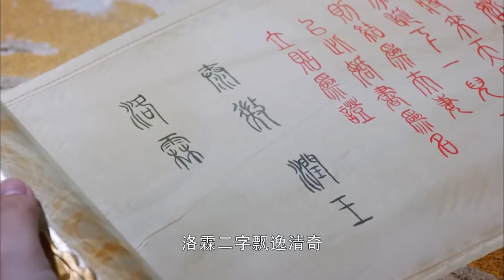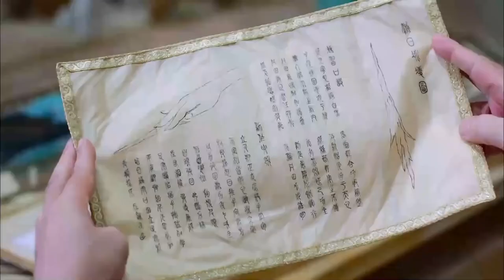最新古装电视剧 【长相思兮长相忆/Lost You Forever】▶EP 16🌹 先花神之女与天地之子三世轮回的恩怨痴缠🤷‍♂️守望千年催泪虐恋🤳 杨紫 邓伦 罗云熙 许凯# 长相思 🧡中剧精选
🧡剧名Name：长相思兮长相忆/Lost You Forever
🧡主演Cast：杨紫 邓伦 罗云熙#
🧡简介：  先花神之女与天地之子三世轮回的恩怨痴缠🤷‍♂️守望千年催泪虐恋🤳